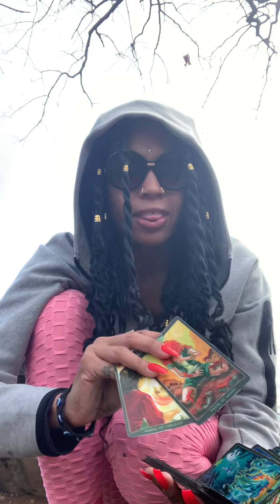Beware of a karmic friend 🤦🏾‍♀️who is envious & jealous of U👀Energy & weird vibes neva lie🧏🏽‍♀️